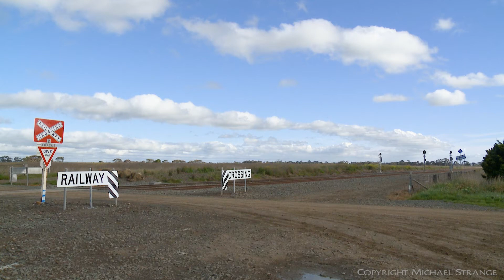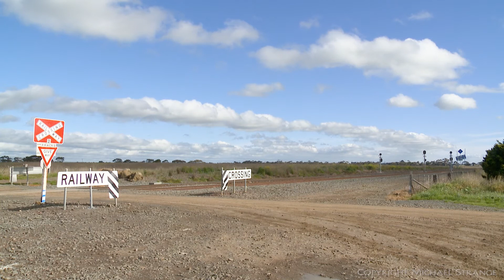SCT 1PM9 Freight Train At Level Crossing - PoathTV Australian Railways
A long SCT freight train passes through Buchter Road, a small unprotected level crossing at the east end of Gheringhap loop.

Location:  Gheringhap Loop (Victoria, Geelong region), 15/7/2020 1pm
Locomotives:  SCT015 + CF4403 + SCT012, 87 wagons